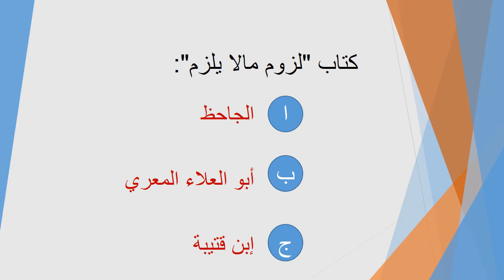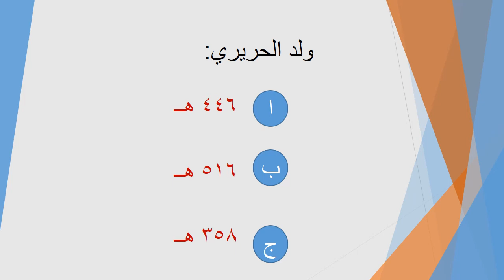NET/SET/K-TET/PSC ARABIC 2018, Abbasic Era PART-1 العصر العباسي - الجزء الأول